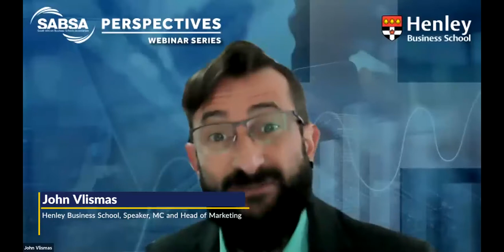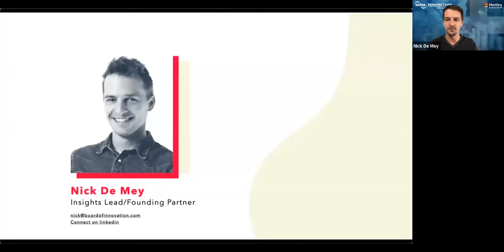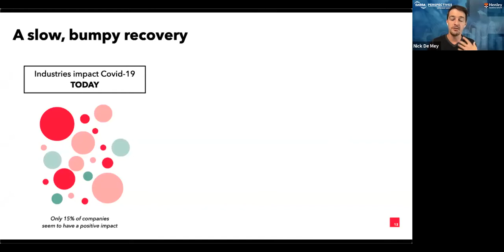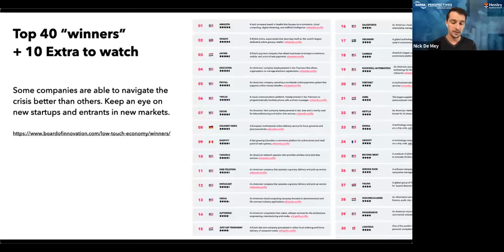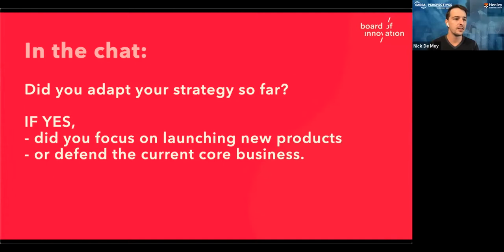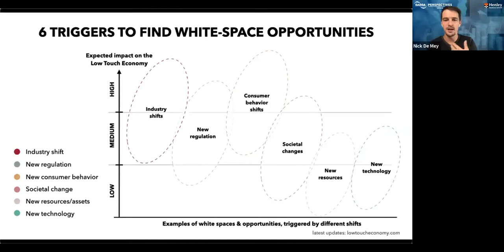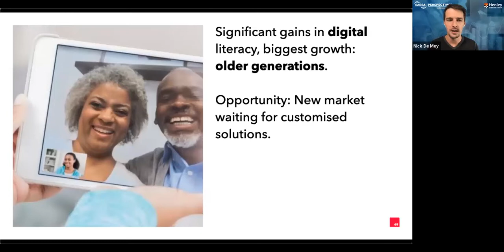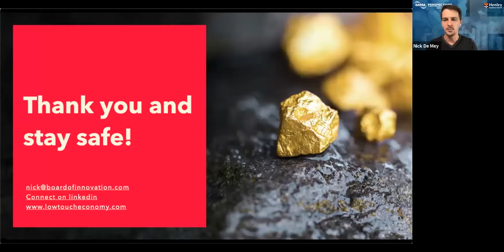SABSA Perspectives on Covid-19 - Success in the Low Touch Economy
COVID-19 has disrupted us biologically, emotionally and economically. While we remain socially distanced, many of us are more connected than ever before. The flow of information between South Africans is not always evidenced-based. A binary negotiation between health and financial security, that is polarising us, is perhaps an over-simplification of the reality. Nick de Mey, Co-Founder of the Board of Innovation shares insights on adating to the low touch economy.